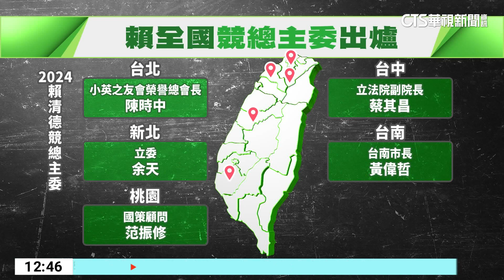賴全國競總主委出爐 陳時中.余天分掌雙北｜華視新聞 20230831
備戰2024，民進黨總統參選人賴清德，在全國各地的競選主委名單也出爐了，台北市部分，由小英之友會全國榮譽總會長陳時中來擔任，被視為「英、賴整合」的重要關鍵，新北則由正國會立委余天執掌，現在傳出兩人都有望列入不分區名單。